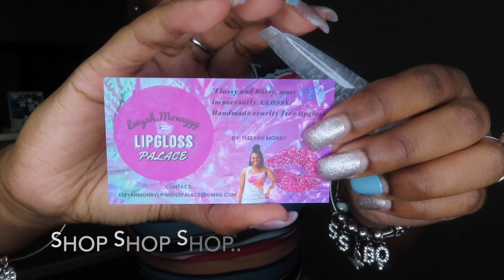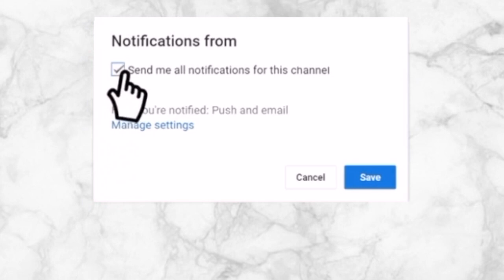GIRLFRIEND RATES MY OUTFITS!! (must watch)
Wassup D&ITEAM, we're back with another VIDEO!!.. today's video will be all about I'Leeyah rating my outfits. This is now our 2nd time doing a video like this, so y'all let us know how y'all liked it😇 COMMENT more videos y'all would like to see & let us know how y'all like our new intro, outro and banner. |help us grow our channel! ❤️

our motto: the 3 G's 📍 GAIN, GRIND, AND GO HARD💛 w| D&ITEAM 💓

Social media’s||
snapchat- ileeyah_03 & daqua.henderson